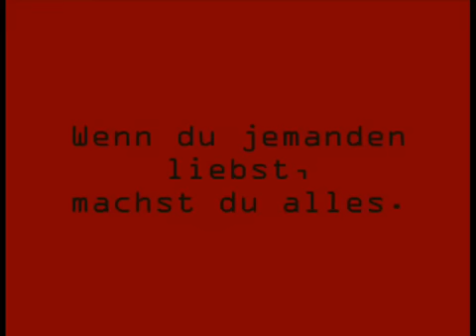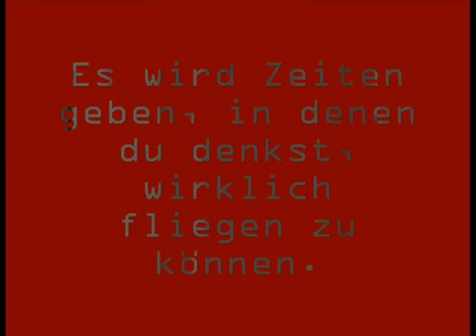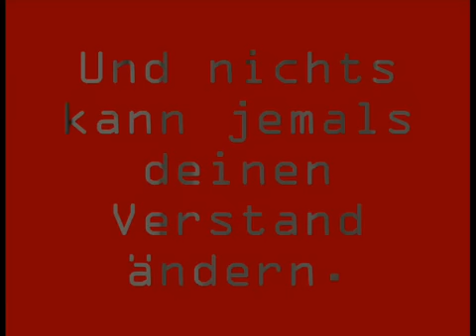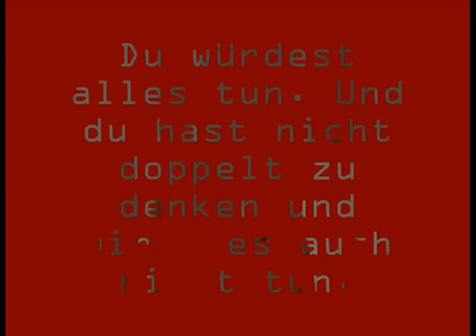Liebe (Wenn du jemanden liebst)